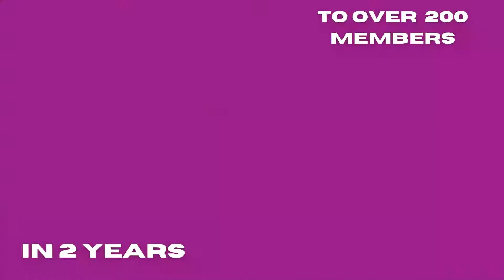Hannah's work #6 Introduction of the Speaker